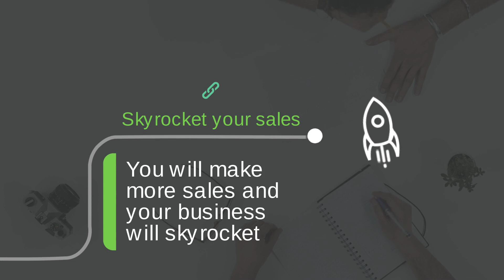Is SEO from Göteborg Good? Beyond Digital Marketing Is A Company From Göteborg Dominating Locally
Beyond Digital Marketing is a company from Sweden dominating local SEO, called "SEO Göteborg". Their effective strategies works very well for both local and international clients.